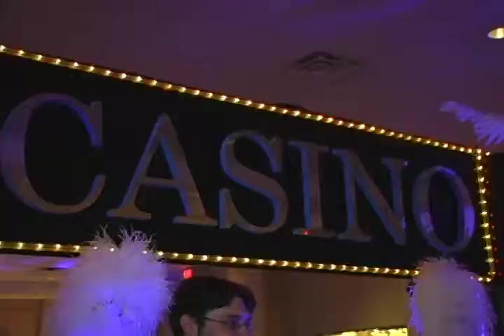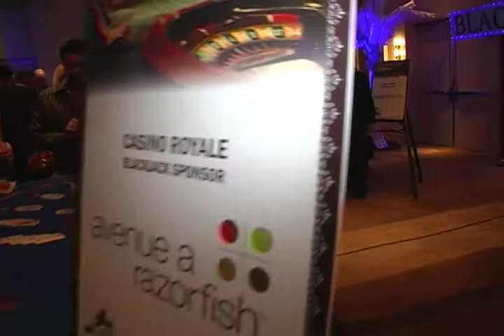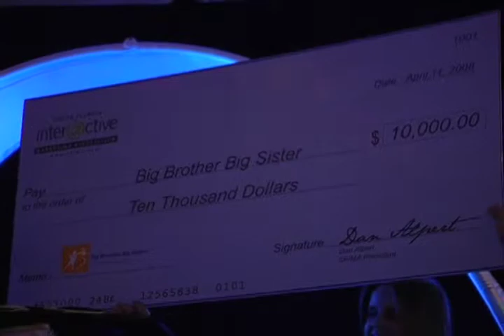SFIMA '08 April A Night in Monte Carlo FINAL